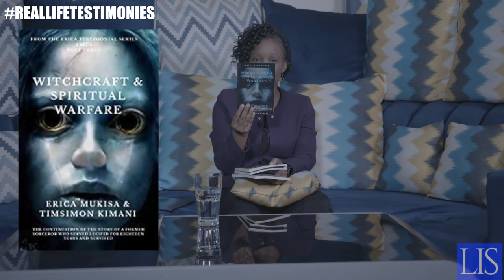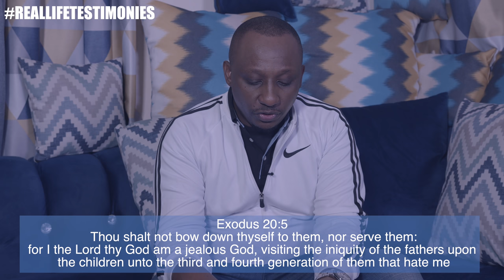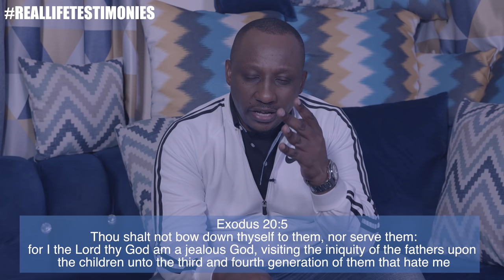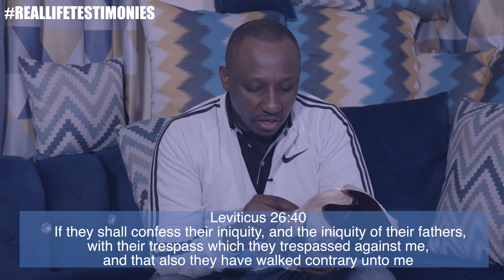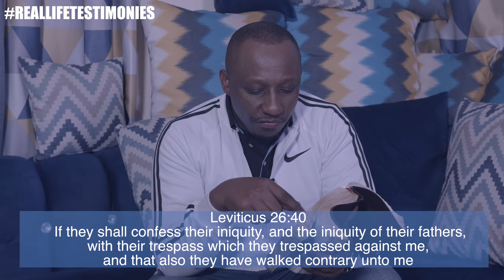Erica's Testimony How a Secular Musician Introduced Her To Satanism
In this special video, Erica reveals more details about her story. She speaks candidly about how her grandmother initiated her and the things that were happening in the village and in her family at just a tender age. Erica was initiated into deep satanism through a very famous artist/musician in Uganda whose music still receives heavy rotation.

This ministry is a charity ministry. That means that we focus on spreading the gospel and ministering to the poor of Africa with our substance.

May God bless you as you give.

Luke 4:18​ "The Spirit of the Lord is upon me, because he hath anointed me to preach the gospel to the poor; he hath sent me to heal the brokenhearted, to preach deliverance to the captives, and recovering of sight to the blind, to set at liberty them that are bruised,

          This is how we lay up for ourselves treasures in Heaven. When Erica died and went to Heaven, she saw many people who were pleading with the Father to allow them to go back to the earth and do what they were supposed to do. We are not against tithing, however, we see that Jesus said there is something more important than the tithe, which is mercy, judgement and faith. This aspect of ministry is the dimension of the mercy of God. Remember that our Heavenly Father sits upon the mercy seat.

Exodus 25:22​ “And there I will meet with thee, and I will commune with thee from above the mercy seat,..."

Let us all be the hands and feet of the generosity of the Lord Yeshuah the messiah. To donate to this worthy cause, send your donations to PayPal address; or you may use to name: Timsimon Kimani or name: Erica Mukisa There are many more whom we have been able to assist thanks to your generosity whom we have not been able to show in this video but they all send their heartfelt appreciation and they pray that Yahweh may bless you so that you may continue to be a blessing and lay up for yourself treasures in Heaven and right here in the earth. This movement is close to the heart of the Father. May He bless you as you fulfill His plans.

Erica Part One (Erica's eye opening testimonials of how she served Satan for eighteen years and lived to tell her story).

Erika Part One

ebook

ebook

ebook

ebook

Tim "Bamboo" & Erica Kimani